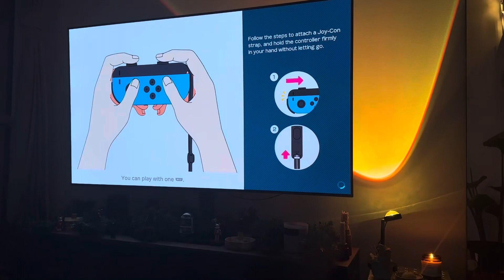VLOGmas December 11th calming daily vlog - organiz g my PR skincare u boxing closet , walk’s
Walk around  Toronto
Lots of cleaning
Calming day